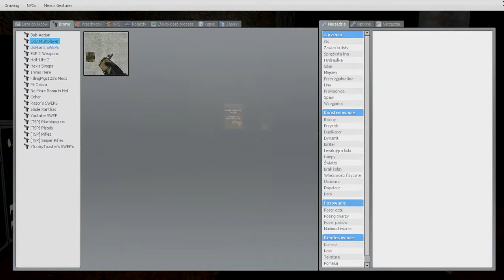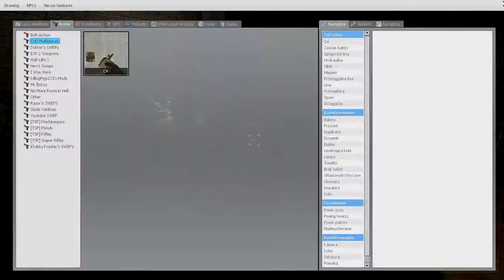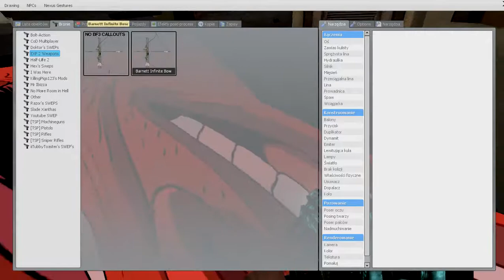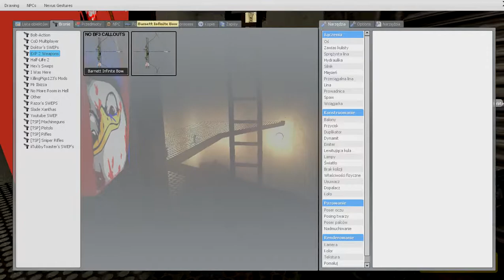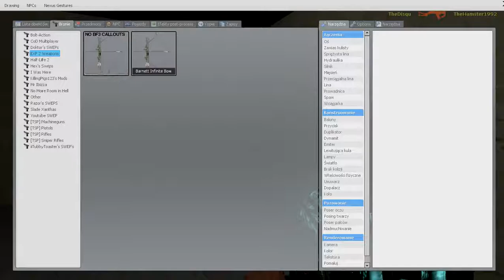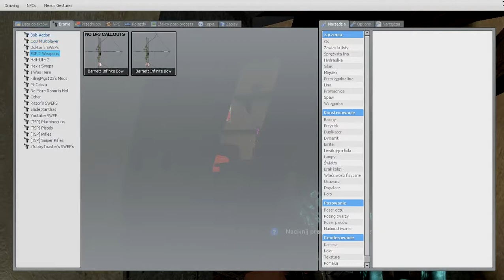Gmod SoundBox Zabawa z C4 oraz lukiem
ELO all znów z Disqu ciężką naparzanka ale co tam fanie było zapraszamy chętnych do wspólnego grania